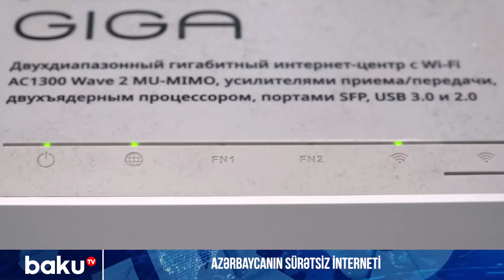Azərbaycanın sürətsiz interneti